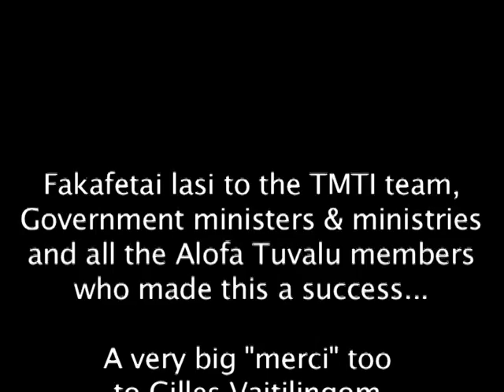2009 Biodiesel & gaz production from coconut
Following up community meetings and 2008 public benchscale demonstrations, in 2009, with their "tree of life" project, Alofa Tuvalu and TMTI (Tuvalu Maritime Training Institute) set up the smallest Biodiesel & Gasification Units found on the market (Fuelpod & Gek). The main objective was to create a 100% biodiesel from coconut oil, to be used in the generators without having to modify the engines. The gasifier unit, here fueled with husks and shells, can reduce up to 70% of the diesel required. These 2 units are able to provide the electricity requirement in each of Tuvalu outer islands. 6 TMTI engineers and teachers were trained on both technologies and demonstrated the "how to" and quality of the fuel obtained to around 400 people during 2 Public workshops.